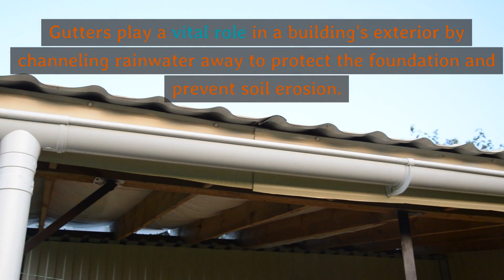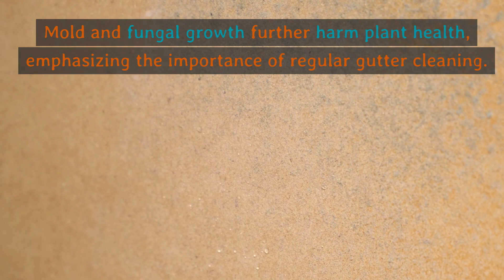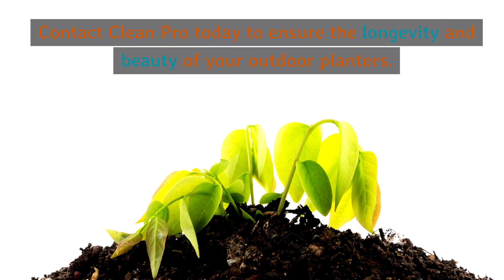Can Gutter Cleaning Prevent Damage To The Outdoor Planters?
Explore the crucial link between gutter maintenance and the health of outdoor planters. Learn how regular gutter cleaning prevents water damage, soil erosion, and mold growth around planters, ensuring their longevity and the vitality of your garden. Essential reading for homeowners and gardening enthusiasts.